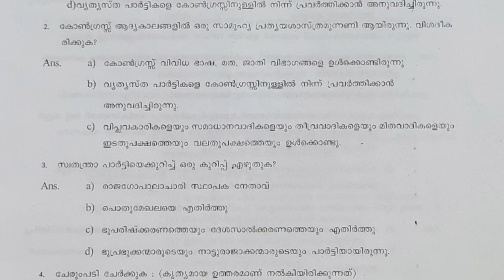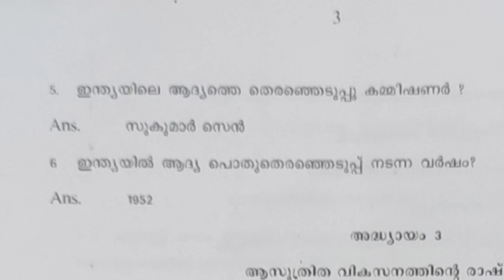പ്ലസ് ടു തുല്യത പൊളിറ്റിക്കൽ സയൻസ് Chapter 2 |Plus Two Political Science Chapter 2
Anil kumar#ECONLAB

ANY QUERY :
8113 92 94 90